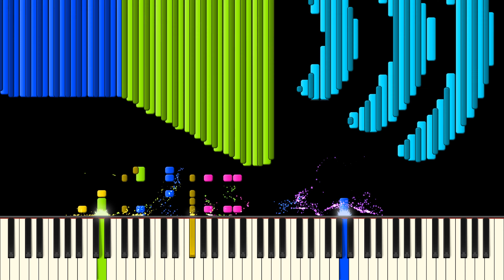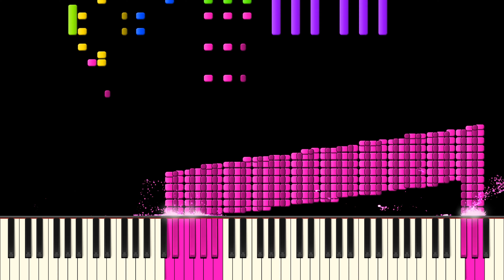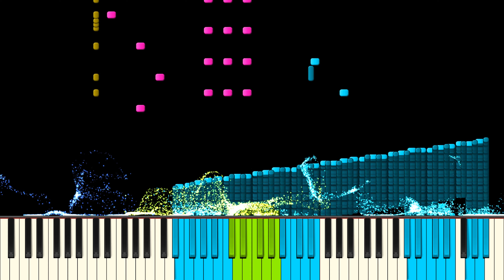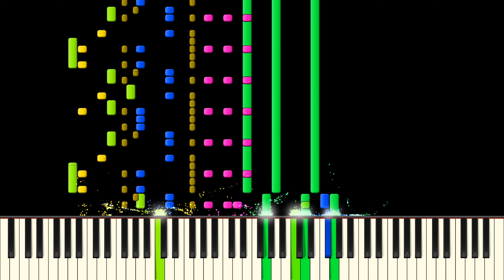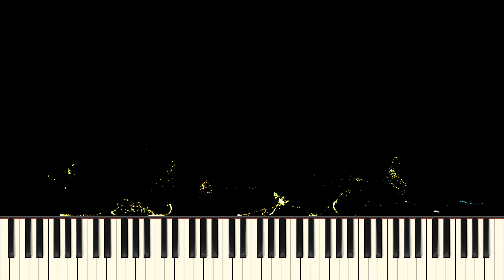Dark MIDI - Hang Castle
MIDI Arts Used:

Speaker
Musical Note
Sonic